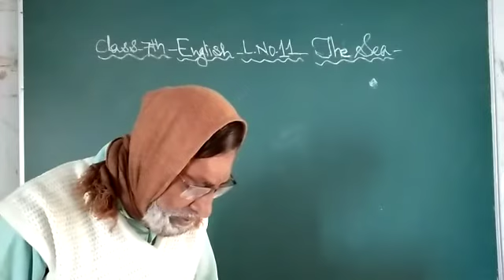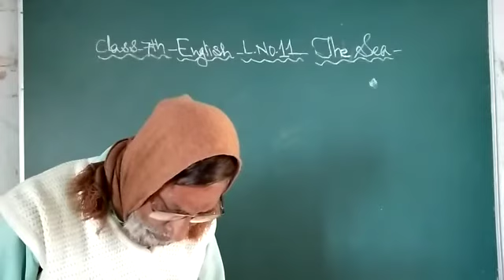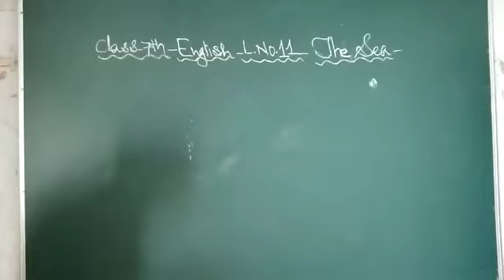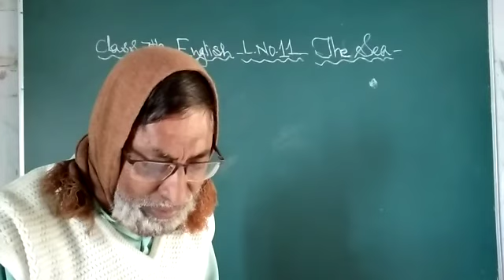Class 7 |English |Chapter 11